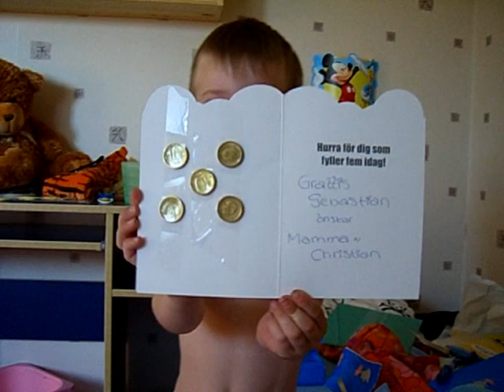Sebastian fyller 5 år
Sebastian fyller 5 år,  här är han nyvaken och öppnar lite paket :-)